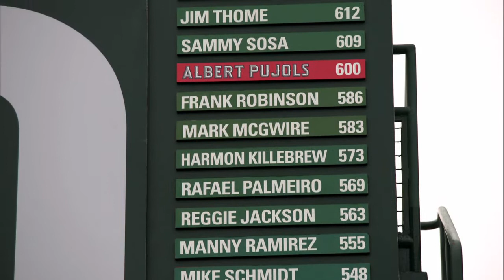Angels Weekly: Trout and Scioscia on Pujols 600th HR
Angels star Mike Trout and manager Mike Scioscia react to Albert Pujols' career-HR achievement.